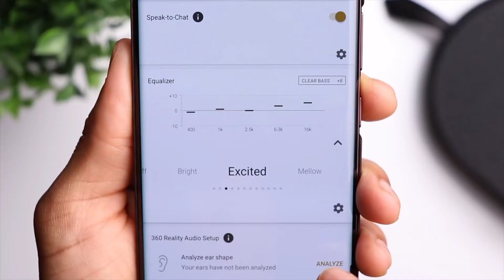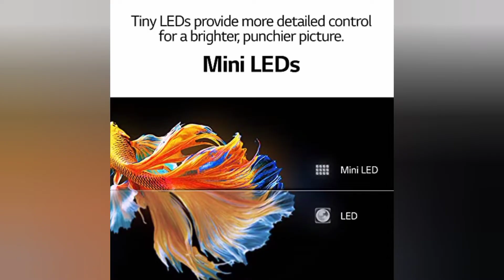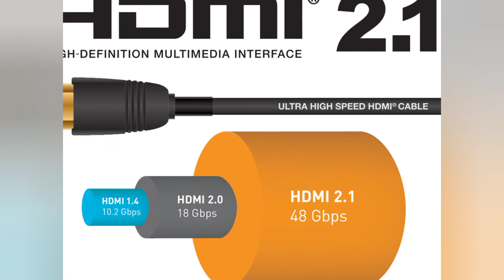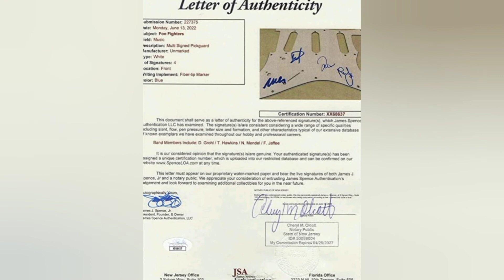10 Most Expensive Gifts To Show That You Really Care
Nothing says “I love you” more than an expensive gift. If your loved ones have high standards and like the finer things in life, then you can speak their language and show that you care by getting something valuable and sophisticated.

Worried? Well, don't. Giftible is here to present you with 10 gifts that show you really care.

Products Details with Links:

10: Sony WH1000-XM5
9: Halo Universal Wireless Charger
8: LG 8K TV
7: Robert Graham Leather Jacket
6: Adidas Yeezy Slide
5: Bearbrick Psychedelic Paisley
4: Air Jordan 1 Hyper Royale
3: Chrome Zippo Lighter
2: Xbox Series X
1: Foo Fighters Signed Stratocaster Electric Guitar